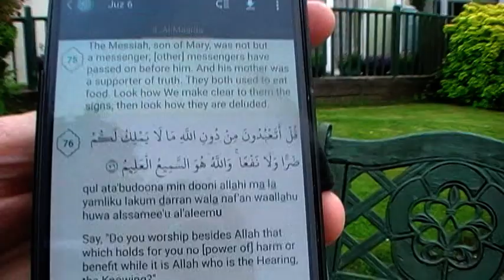Talking about speakers corner hyde park part1